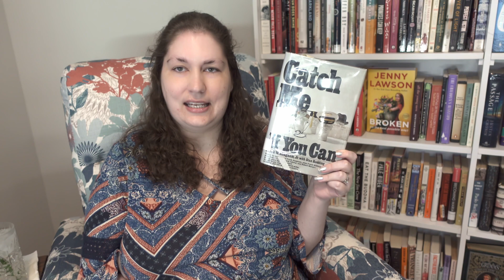Anti TBR Tag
Original Creator of this Tag: @nherbooks

Prompts:
1) A popular book EVERYONE loves that you have no interest in reading?
2) A classic book (or author) you don’t have an interest in reading?
3) An author whose books you have no interest in reading?
3.5) A problematic author whose books you have no interest in reading?
(you can combine questions 3 & 3.5 or you can answer them separately if you have an answer for both)
4) An author you have read a couple of books from & have decided their books are not for you?
5) A genre you have no interest in OR a genre you tried to get into & couldn’t?
6) A book you have bought but will never read? (this can be a book you have unhauled/returned to the library unread)
7) A series you have no interest in reading OR a series you started & have dnf’d?
8) A new release you have no interest in reading?